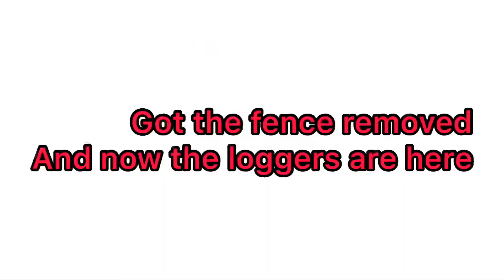Logging on the dairy